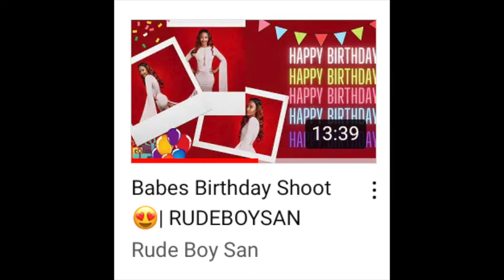Using Another Girl To Prank Her (FAIL?) | Rudeboysan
Hey Guys listen! I was trying a ting and listen just toon in cause i SWEAR it wasn't my fault  🤷🏽‍♂️ i aint people was team rhea and shit!